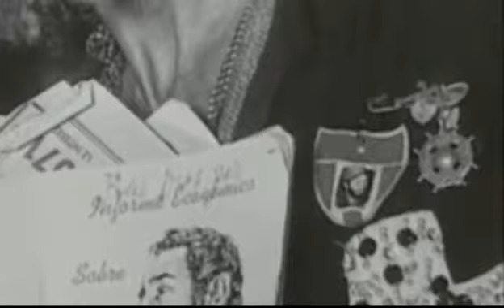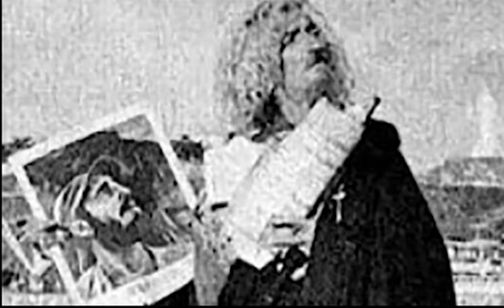FID - El caballero de Paris